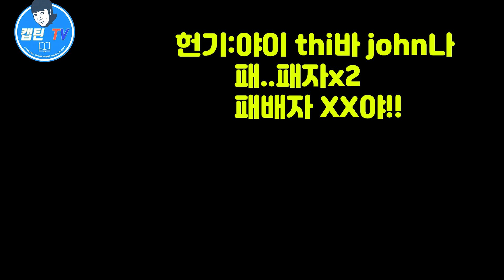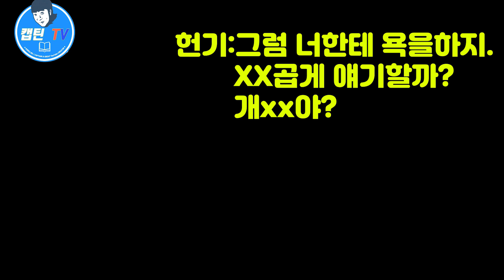민주당 대변인이 느닷없이 전화해서 욕을하네...